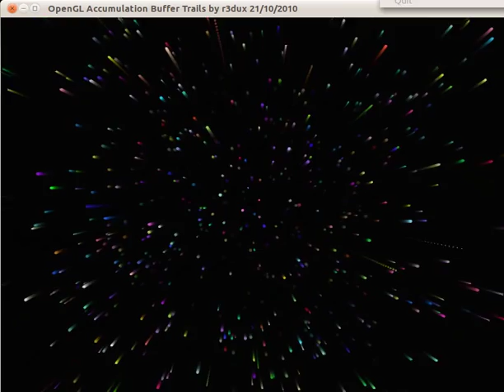OpenGL Motion-Blur/Trails using the Accumulation Buffer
An example of using the accumulation buffer in OpenGL to create Motion-Blur/Trails.